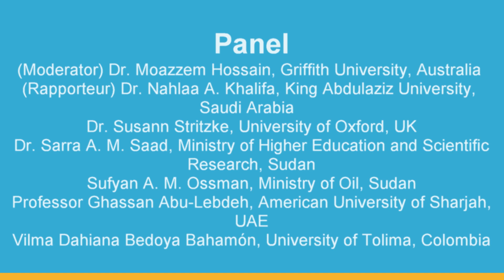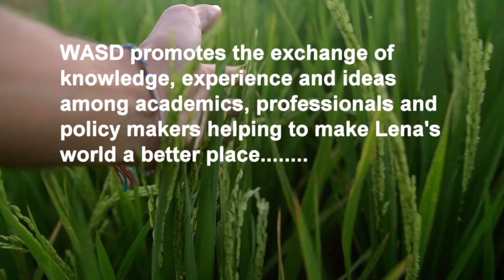day3 s13 Sarra A M Saad